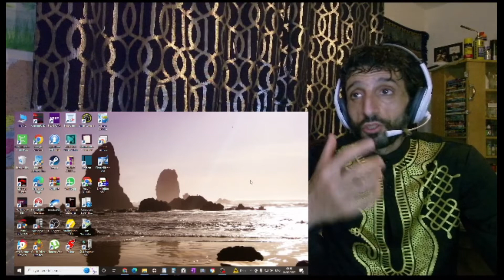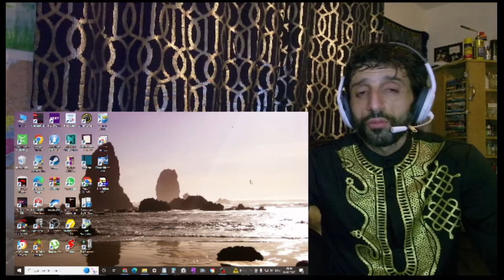REACTION to LARA FABIAN - Mademoiselle Hyde (LIVE)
In this video, I'm reacting to  Lara Fabian - Mademoiselle Hyde (LIVE)

** Sharon Stolp **

LICENCES
larafabianoff, WMG (on behalf of Ipanema); Polaris Hub AB, SOCAN RR, HAAWK Publishing, ООО С.Б.А. Мьюзик Паблишинг/S.B.A.Music Publishing LTD, LatinAutor - Warner Chappell, UNIAO BRASILEIRA DE EDITORAS DE MUSICA - UBEM, LatinAutorPerf, Warner Chappell, and 14 music rights societies